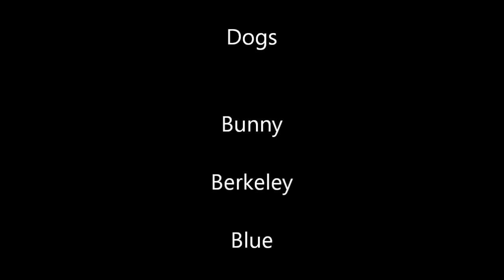Dancing Newfoundland Dogs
Some clips from a Heelwork to Music demonstration with three Newfoundland dogs, Bunny, Berkeley and Blue. Music from Julie Covington's  Don't Cry for me Argentina, Coldplay's Christmas Lights, and Halo by Texas.